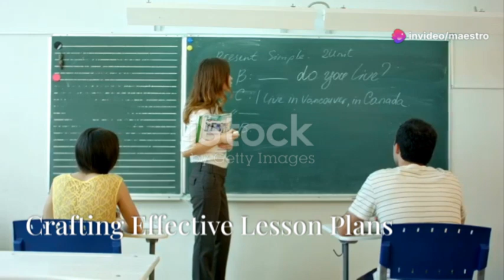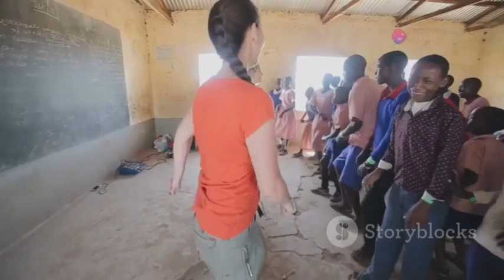Cómo Planificar Clases con la Nueva Adecuación Curricular Dominicana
Descripción
Este video ofrece una guía práctica para docentes sobre cómo planificar y preparar clases utilizando las directrices de la nueva adecuación curricular implementada en la República Dominicana. A lo largo del video, se explica el proceso de análisis del currículo, la selección de recursos didácticos, y la estructuración de unidades de aprendizaje efectivas que promuevan un aprendizaje activo y significativo. Además, se destacan las estrategias de evaluación continua que permiten a los docentes medir el progreso de sus estudiantes de manera constante. A través de entrevistas con expertos y testimonios de docentes, se muestran ejemplos concretos y casos de éxito que ilustran cómo la nueva adecuación curricular mejora la calidad educativa. Este video es esencial para educadores que buscan adaptarse a los cambios recientes en el sistema educativo dominicano.